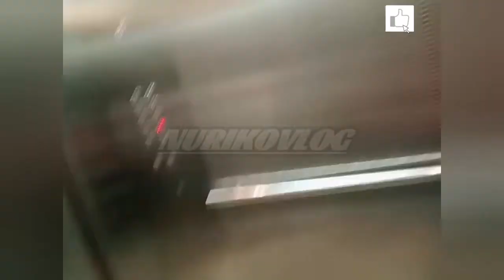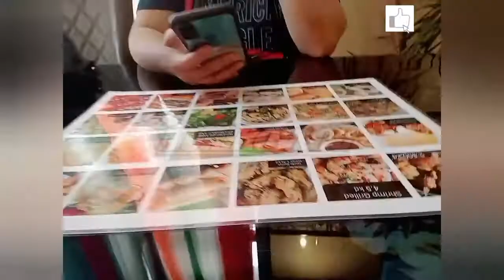OLD SOUK SALMIYA, BAYAN AND ALQURAIN "KUWAIT" WAY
For those my kababayan here in Kuwait po specially po sa mga baguhang magdday off if need nyo po Ng taxi inilagay ko po ung taxi driver name at ung contact number po nya...don't worry mabait po c kabayan surely po Yan☺️☺️. 👇👇👇

TAXI DRIVER NAME 👉MARK
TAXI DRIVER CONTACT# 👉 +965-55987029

This channel is giving some fact information that can help to you to gain more knowledge about something from everything or from history , might be can help to your searching activities specially if you are students or either not but you had more interest about fact story...so don't miss it guys just watch the video till end and don't forget to press the subscribe button and bell icon , for more coming videos... give me also a thumb ☺️☺️